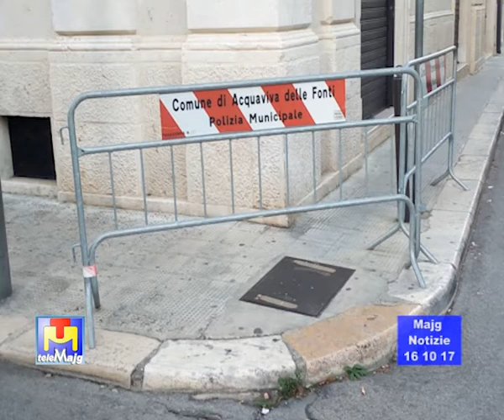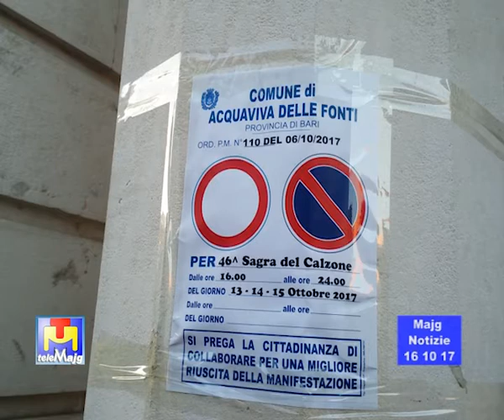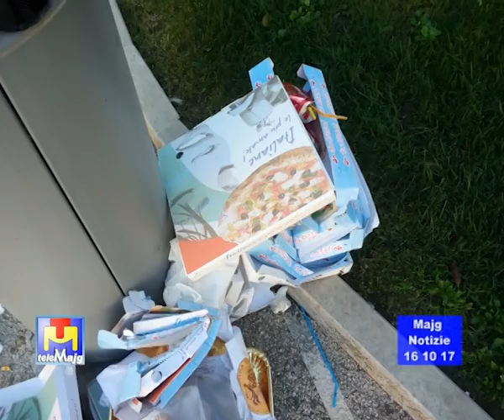I Cittadini hanno davvero tutti pari diritti?